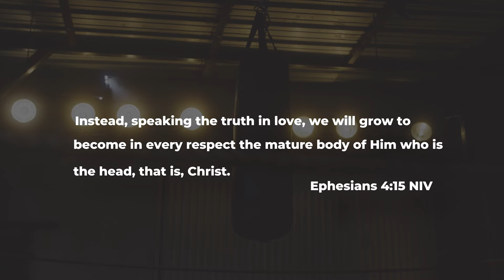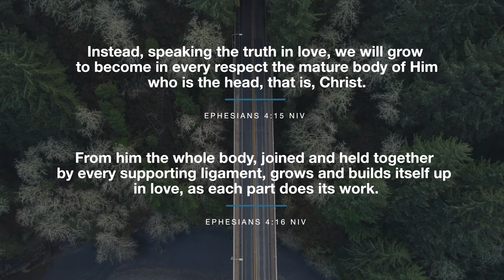What The BIBLE BEATERS Miss: Speaking Truth in LOVE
"Truth hurts... but silence kills," have you ever felt hurt by the "truth" others speak over you? Have you hurt someone else by speaking "truth" over someone else? The Bible is a double edged sword, and some Christians use it to defend themselves, instead of their faith. How then, can we speak the truth that Ephesians 4:14-15 speaks about? Watch to find out!

We would love to get to know you,

00:00 - The SWORD
00:31 - "Tough Love"
01:06 - The CONTEXT
02:09 - Encourage one another
03:10 - Next Week